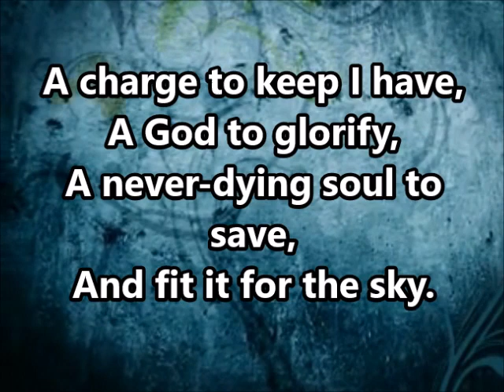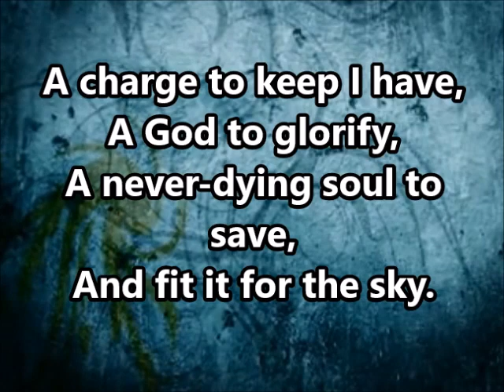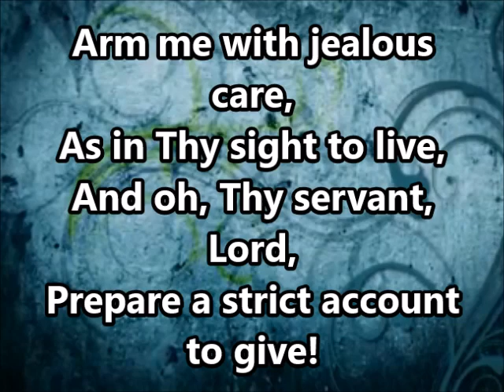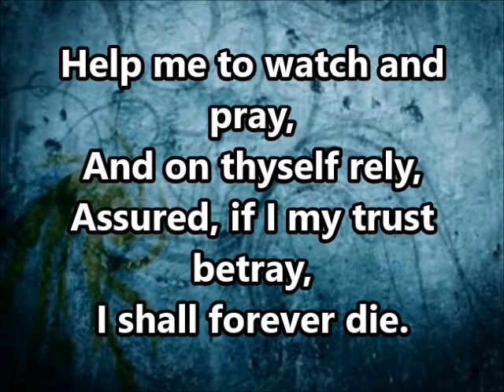A Charge to Keep I Have